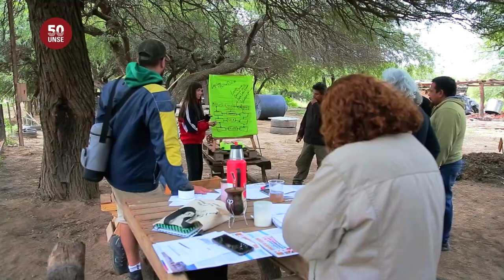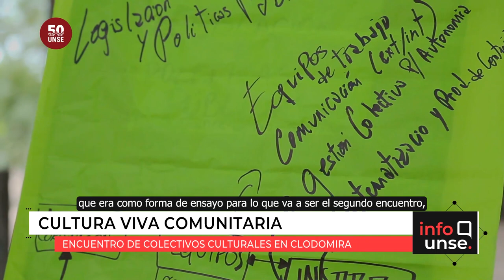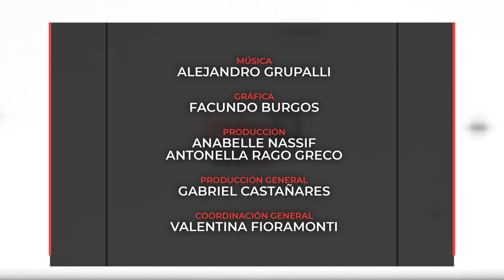INFO UNSE - ESPECIALES: Cultura Viva Comunitaria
📺 INFO UNSE 30/06/2023 - ESPECIALES: Cultura Viva Comunitaria

Hoy compartimos información sobre:

🔹 Encuentro de la Cultura Viva Comunitaria. Colectivos culturales del país se reúnen en Clodomira para intercambio de experiencias y debatir acerca de la importancia de las acciones culturales que promueven en los territorios.